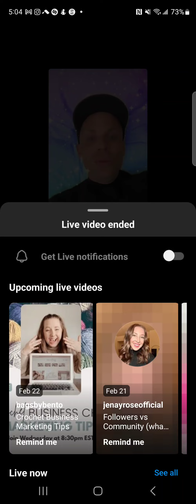katya - rpdr s7/as2 🇺🇸 - instagram live - tuesday, 21 february 2023